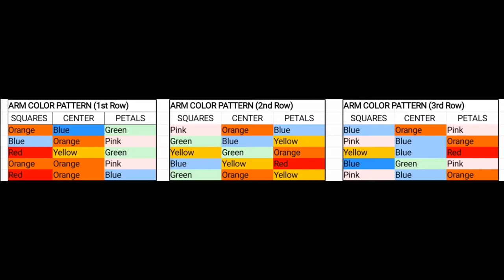BLACKPINK Jisoo's Cardigan Crochet TUTORIAL (ICE CREAM MV) Part 1| Aipreme Mata